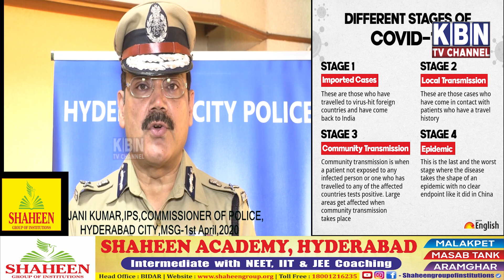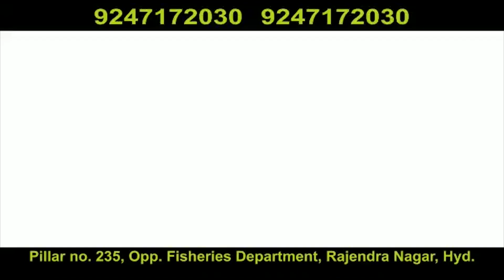High Alert CP Anjani Kumar Appeal Hyderabad Peoples Stay Ur Home Safe ur life due to corona virus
KBN NEWS HYD#KBN URDU NEWS

High Alert CP Anjani Kumar Appeal Hyderabad Peoples Stay Ur Home Safe ur life due to corona virus|Hyderabad|Must Watch|KBN URDU NEWS CHANNEL HYD|For More Watch at